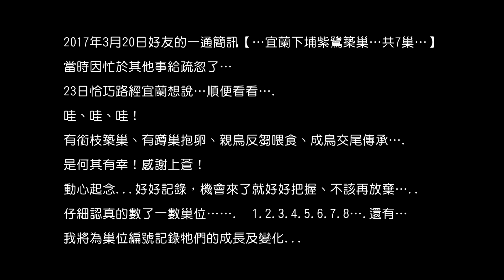紫鷺 下埔 2017 壹巢03.23 - 26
2010年紫鷺首度在宜蘭下埔沼澤中繁殖
2012年知悉宜蘭下埔又有紫鷺繁殖行為，巢位築於苦楝樹上約三公尺高，明顯易於觀察.
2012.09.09 是我紫鷺影像紀錄的起點.

因該土地為祭祀公業所有，當時逢三七五租約六年清裡，佃農續租需有耕作之事實所以該區域有了墾地行為，該區紫鷺繁殖受干擾。

2017年3月初紫鷺再度返回下埔並於相鄰之沼澤區中繁殖。
紫鷺影像紀錄就此開始